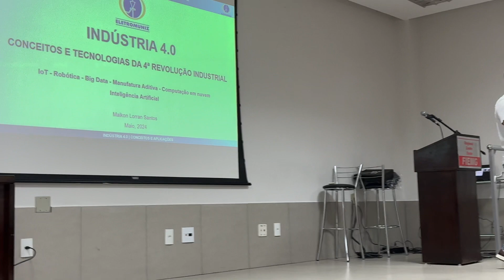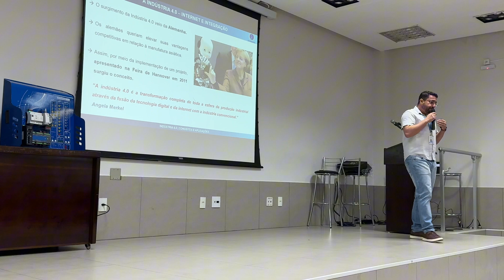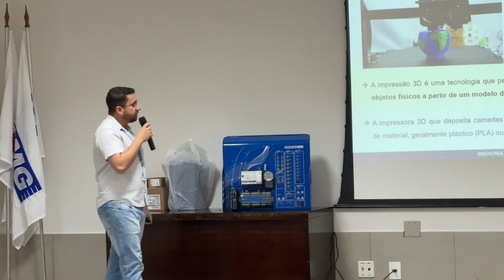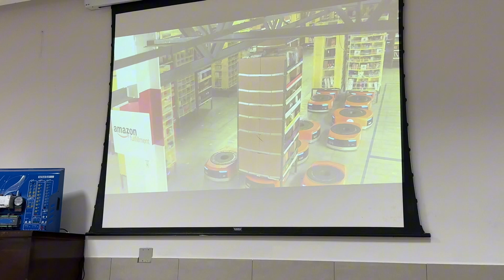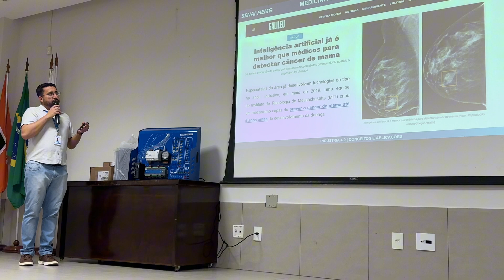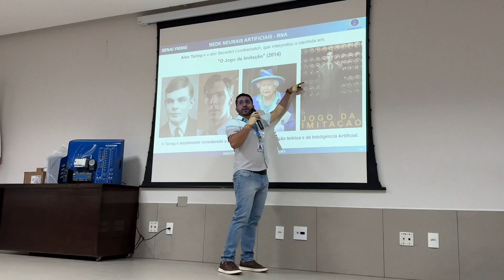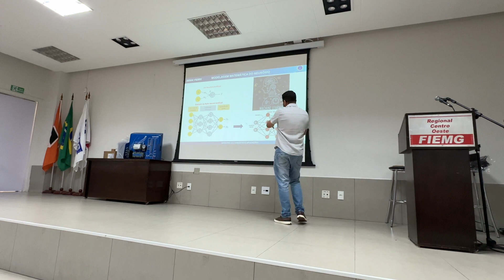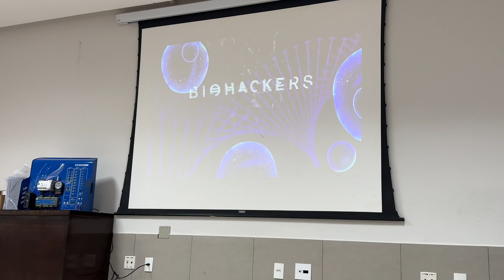Indústria 4.0 - 3 encontro de parceiros da Eletromuniz